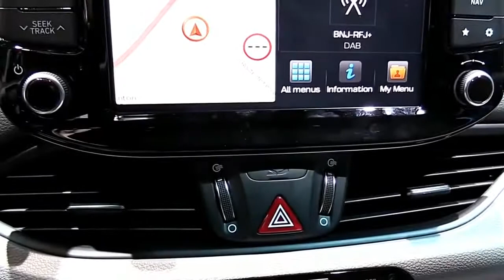2017 Hyundai i30 Edition Pro Design Special Limited First Impression Lookaround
2017 Hyundai i30 Edition Pro Design Special Limited First Impression Lookaround